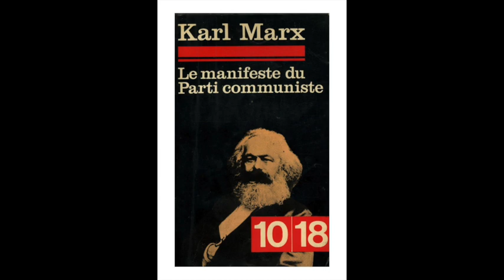Karl Marx - Bourgeois et prolétaires (Le Manifeste du parti communiste #1)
Karl Marx - Le Manifeste du parti communiste (#1)
Chapitre I